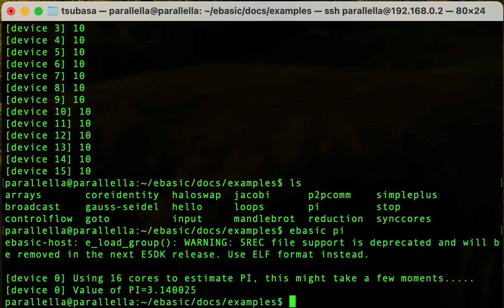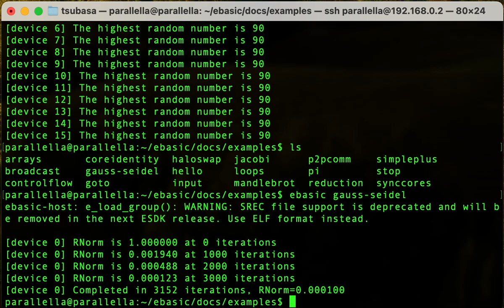Parallella ebasic (Epiphany BASIC) Examples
This is a video running a few examples of Epiphany BASIC on my Parallella running Ubuntu 20.04 on December 12th, 2023.